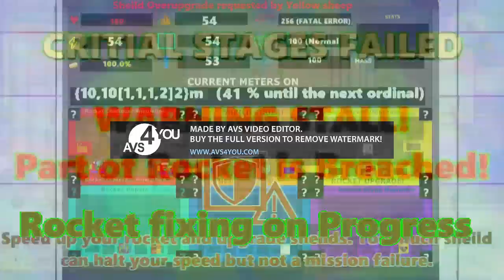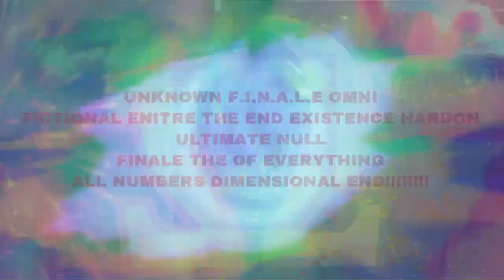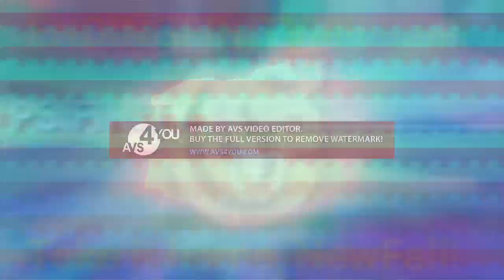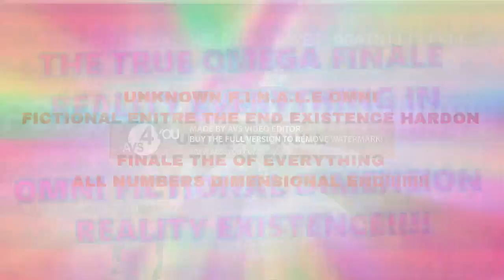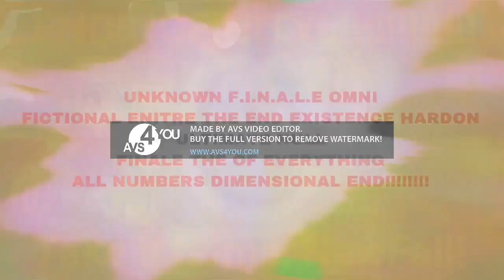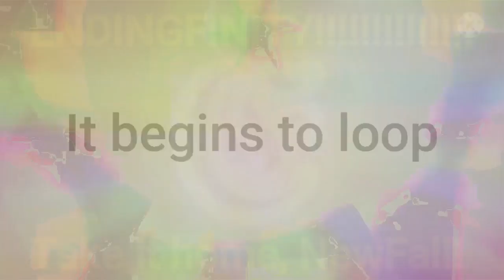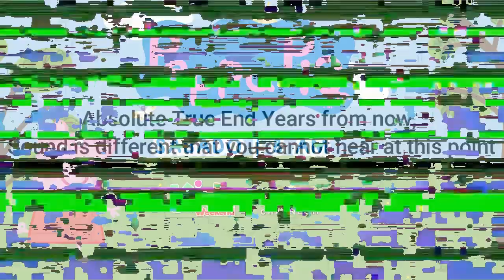Peppa pig - (ATTEMPT FAILED EXPLOSION NEVER TNTS FATAL ERROR HIT!!!!!!!!!!!!!!!!!)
THE END EVERYTHING EXPLOSION AAAAAAAAAAAAAAAAAAAAAAAAAAAAAAAAAAAAAAAAAAAAAAAAAAAAAAAAAAAAAAAAAAAAAAAAAAAAAAAAAAAAAAAAAAAAAAAAAAAAAAAAAAAAAAAAAAAAAAAAAAAAAAAAAAAAAAAAAAAAAAAAAAAAAAAAAAAAAAAAAAAAAAAAAAAAAAAAAAAAAAAAAAAAAAAAA Error ATTEMPT FAILED - SHEILD WARNING ! (NEVER Explosion TNT"s 173.61%)